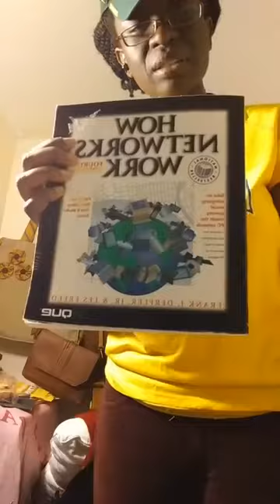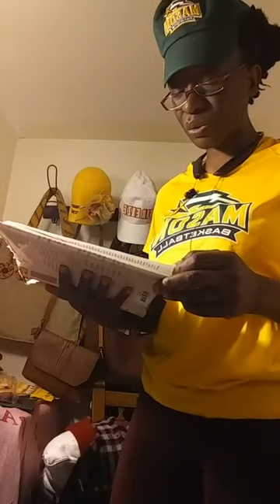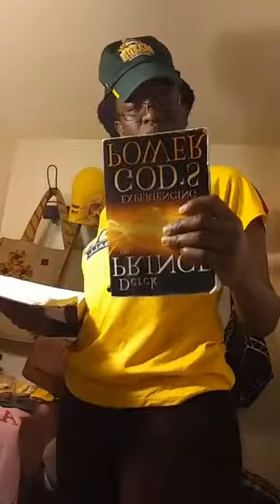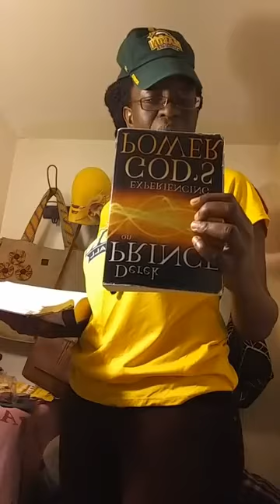The Power of the Holy Spirit || Esther Solome || Live.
The Power of the Holy Spirit and Celebrating a Friend Kigozi Kasolo Michael 🕯 out on 05152022 | Esther's experience with God | Esther Solome live.